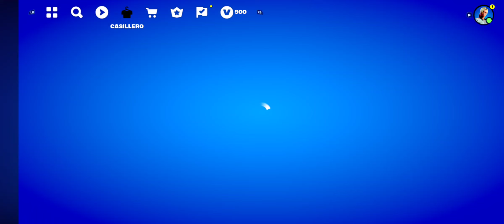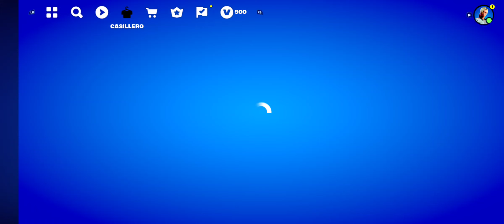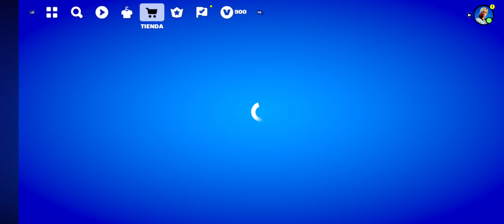Fortnite Rocket Racing "Isla Inferno" Parte 4 & "Camino de Campeonato" Parte 1 Gameplay Android